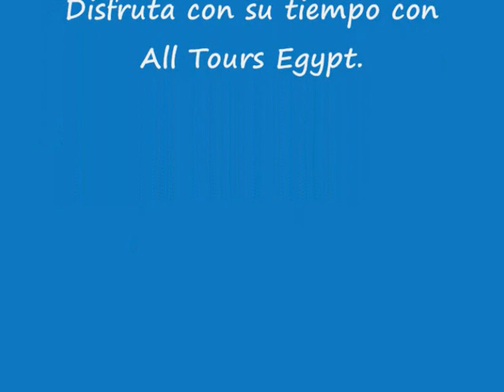Viajes para luna de miel en Egipto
Te diviertes con All Tours Egypt de Viajes para luna de miel en Egipto y disfrutas de organizar tu boda en estilo egipcio, nubio, estilo copto o estilo faraónico. También vas a visitar las Pirámides de Guiza, el Museo Egipcio y vas a hacer tour a Egipto y crucero por El Nilo entre Luxor y Aswan. Además vas a visitar los antiguos templos en Egipto y vas a sacar fotos memorables durante tus Viajes para luna de miel en Egipto. Disfrutas de tus Viajes para luna de miel en Egipto y visitas varios lugares muy fabulosos en Egipto. También tu luna de miel vas a ser muy romántica en Egipto. No pierdes esta maravillosa oportunidad y reservas Viajes para luna de miel en Egipto con All Tours Egypt.

Disfrutas con All Tours Egypt de muchos tours para luna de miel como tours luna de miel y boda egipcia. En estos tours vas a visitar las Pirámides de Guiza, el Museo Egipcio y vas a hacer tour crucero por El Nilo desde Aswan. En este crucero Nilo puedes visitar el templo de Karnak y el templo de Luxor en la Orilla Oriental de Luxor. Y puedes visitar el templo de la reina Hatshepsut, el Valle de los Reyes y los Colosos de Memnón en la Orilla Occidental de Luxor. Además puedes visitar el templo de Kom Ombo y el templo de Horus en Edfú. Y puedes visitar el templo de Filae, la Alta Presa y el Obelisco inacabado en Aswan. También vas a hacer tu luna de miel en el estilo egipcio en crucero Nilo. Disfrutas de vivir fabulosos momentos en Viajes para luna de miel en Egipto con All Tours Egypt.

También vas a disfrutar con All Tours Egypt de hacer tours luna de miel y boda copta. En estos tours vas a hacer crucero por El Nilo y tu boda copta en El Cairo. En tu boda copta en Egipto vas a ir a una iglesia copta para hacer la masa del matrimonio. En estos tours puedes visitar las Pirámides de Guiza que son Keops, Kefrén y Micerinos. También vas a ver la Esfinge que es una estatua de una criatura mítica con cuerpo de animal y rostro humano. Y puedes visitar el Museo Egipcio que contiene más de 120.000 piezas históricas, varias momias reales y manuscritos antiguos. Además el Museo egipcio se sitúa en la Plaza de Tahrir. Y vas a disfrutar de un crucero por El Nilo entre Luxor y Aswan. No pierdes tiempo más y reservas Viajes para luna de miel en Egipto con All Tours Egypt.

Además puedes disfrutar con All Tours Egypt de tours luna de miel en El Cairo y Sharm El Sheikh. Tours luna de miel en El Cairo y Sharm El Sheikh es uno de los fabulosos viajes en Egipto para luna de miel. Tú vas a pasar una luna de miel muy romántica en Egipto. En estos tours puedes visitar las Pirámides de Guiza, la Esfinge y el templo del Valle. También vas a visitar la Pirámide escalonada del rey Zoser en Sakkara y vas a visitar Menfis que es la capital más antigua en el antiguo Egipto. Y puedes visitar el Museo egipcio y la Ciudadela de Saladino que contiene en su interior a la Mezquita de alabastro de Mohammed Ali. Y vas a disfrutar de ir de compras en Khan El Khalili también. Después vas a ir a Sharm El Sheikh para disfrutar de la Playa de arena, la natación, Sharm El Sheikh actividades y los deportes de agua. Seguramente vas a disfrutar de pasar buenos momentos en estos tours. No piensas más y reservas Viajes para luna de miel en Egipto con All Tours Egypt.

Si está interesado en saber más acerca de Viajes para luna de miel en Egipto presione los siguientes enlaces:

Tours luna de miel y boda faraonica
Tours luna de miel en Egipto
Tours luna de miel y boda Nubia

Atentamente
Eman Osama